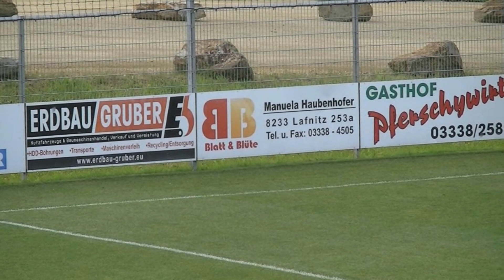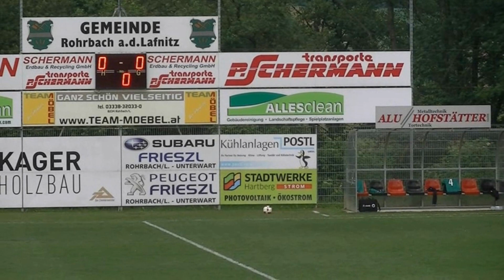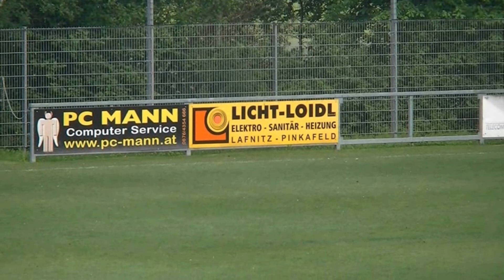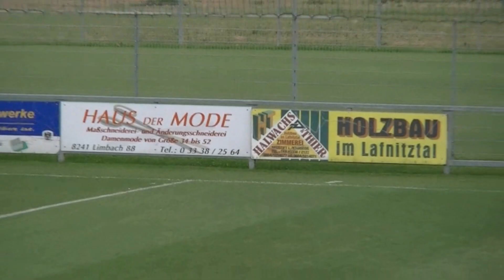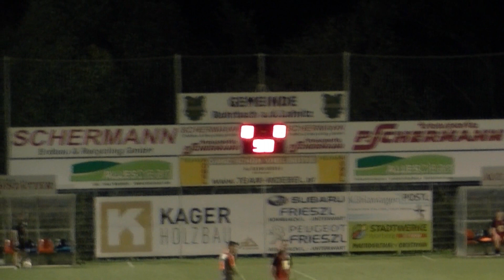2 Runde SV Schermann Erdbau Rohrbach 2 vs USV Dienersdorf RB Loidl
Wir sind ein Fußballverein in einem kleinen Dorf in Österreich.

(zum Abonieren für Kalenderapps des Handys)